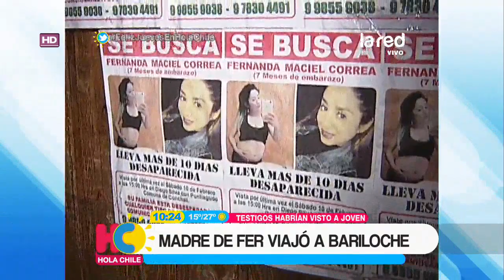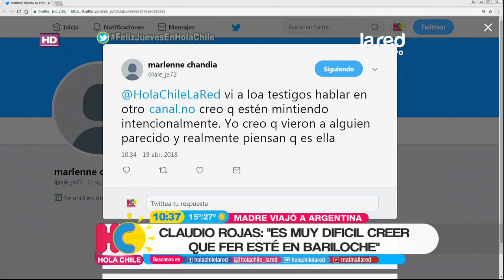La molestia de la familia de Fernanda Maciel y la nueva arista en su búsqueda